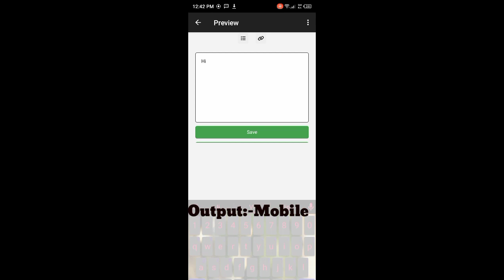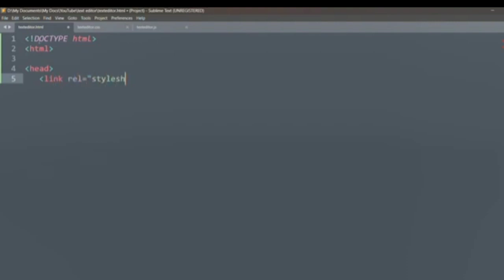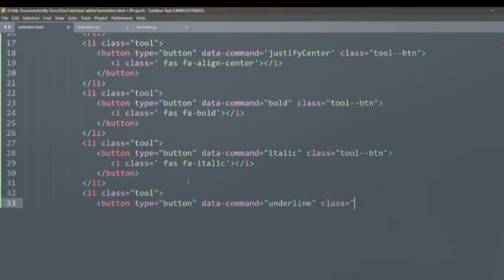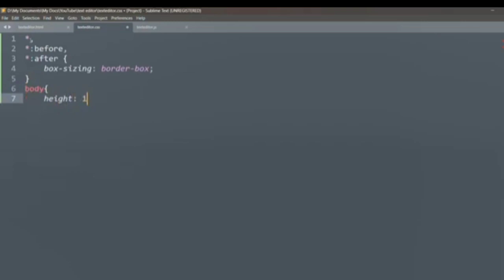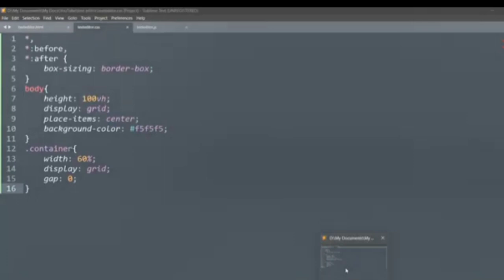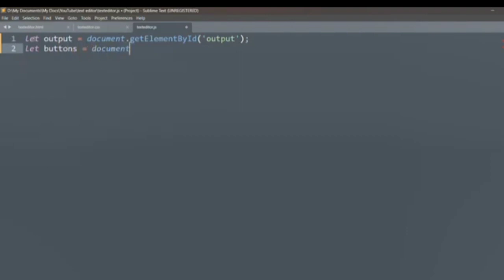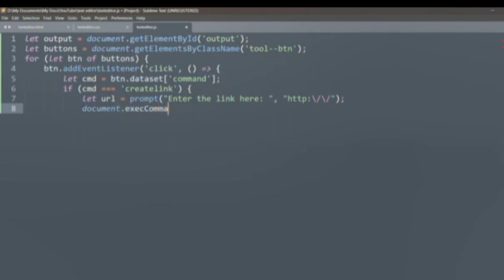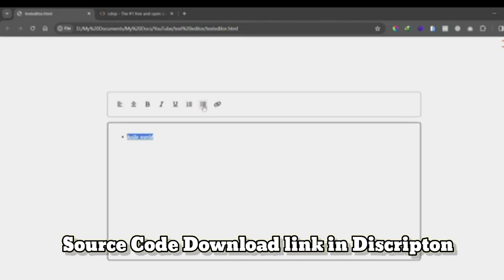Building a Text Editor App Using HTML, CSS, and JavaScript | Step-by-Step Tutorial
Building a Text Editor App from Scratch with HTML, CSS, and JavaScript | Step-by-Step Tutorial

Join us in this comprehensive tutorial as we walk you through the process of creating your own text editor app using HTML, CSS, and JavaScript. Whether you're a beginner or an experienced developer, you'll find valuable insights and practical tips to bring your app to life. From designing the user interface to implementing essential features, we cover it all in detail. Follow along, code with us, and unlock the power of web development with this hands-on project. Watch now and take your coding skills to the next level!

website designing,
 advanced text editor,
 page builder,
 rich text editor angular,
 html,
javascript,
css,
learning axis, learningaxis,
create text editor html css javascript,
Rich Text Editor With Javascript | Step By Step Javascript Project,
Build a Rich Text Editor,
Rich Text Editor with HTML CSS and JS,
How to set up a Rich Text Editor,
 web development full course,
web development,
 coding,
website design,
blog post,
post page